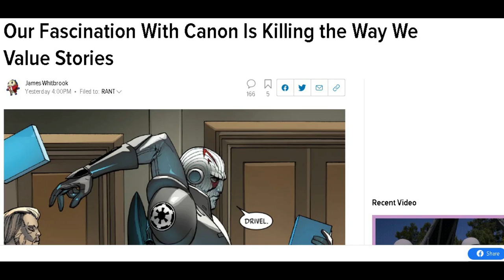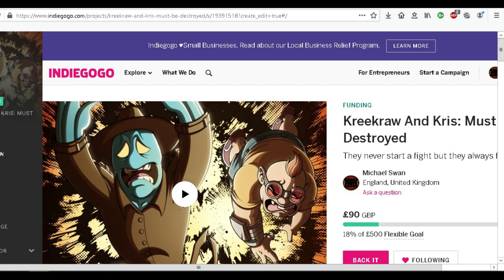Fire The Canons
In which I discuss the recent article about how canon is bad and we should just let lazy arsehole writers do what the fuck they like
 regardless of what has gone before in fiction.
and shill my book Kreekraw And Kris Must Be Destroyed.